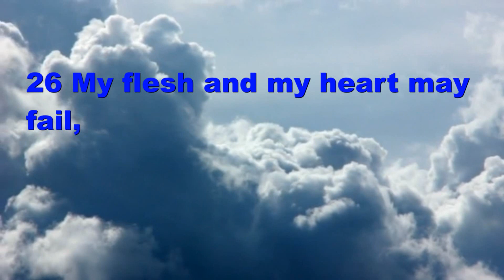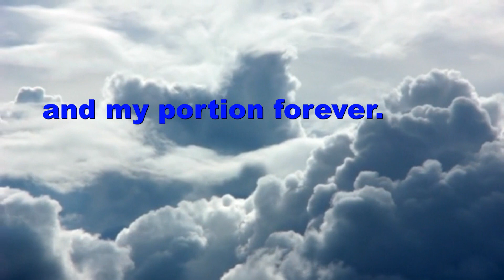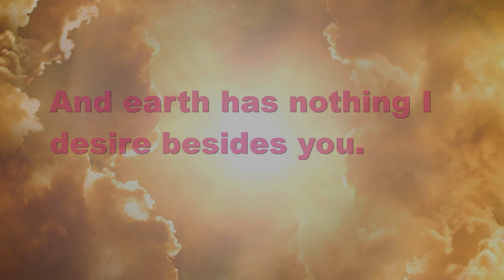Psalm 73 with Cathedral Choir made by me || Moniange_Quintessence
You can download this song here for FREE